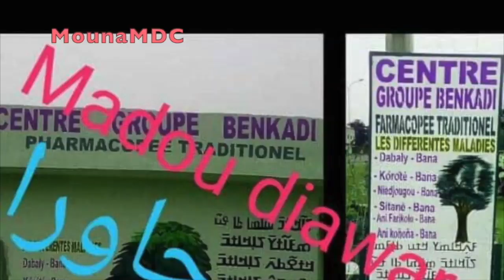Pouvez-vous m'aider? Ma femme dit qu'elle ne veut plus me voir😢😔Madou Diarra Guérisseur 🍃🌿🍂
Pouvez-vous m'aider? Ma femme dit qu'elle ne veut plus me voir😢😔